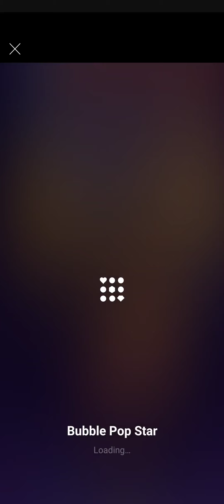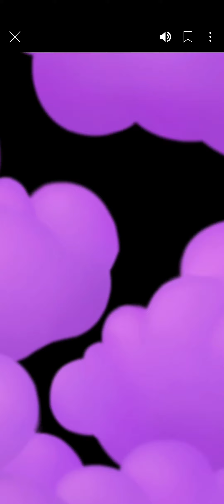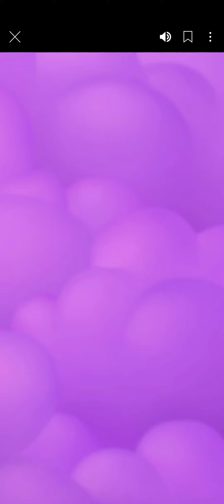Bubble Pop Star 🫧✨️ - Level 11-20